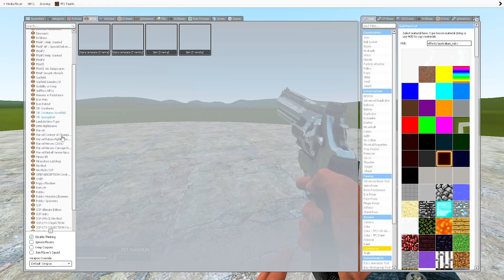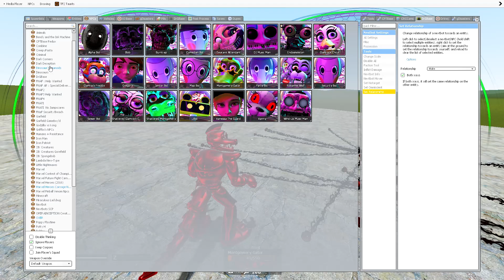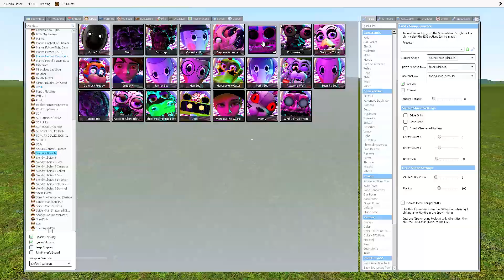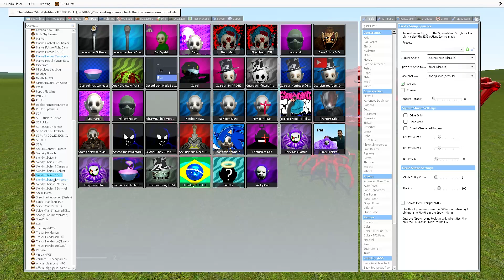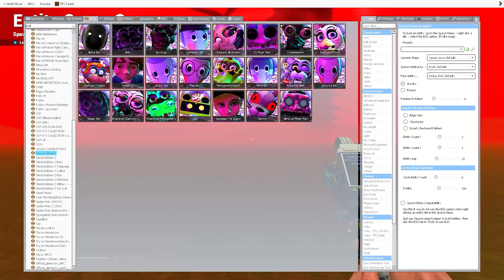NORMAL vs DIAMOND vs RUBY FNAF ANIMATRONICS [Security Breach]